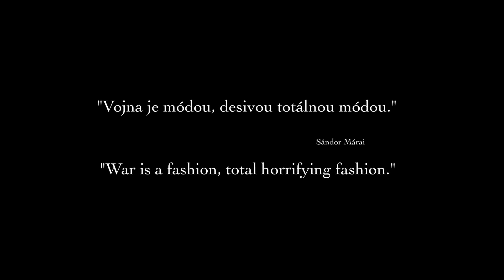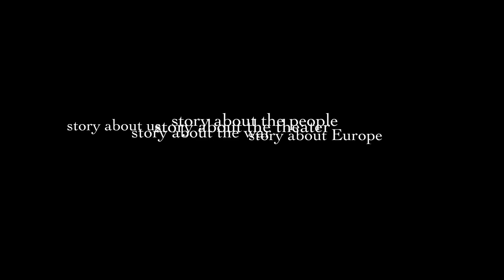robinson trailer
trailer film robinson a crusoe spolupráca na scenári karol horák, dramaturgia peter kováč, asistent produkcie lenka papugová, asistent réžie pavol hrehorčák, svetlá peter oláh, zvuk jaroslav hajda, hudba filip orátor, skript veronika brutovská, kamera ivan finta, scenár, strih, produkcia, réžia ján s. sabol